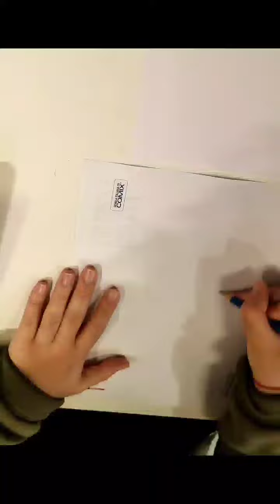il disegno che mi hanno fatto al comix